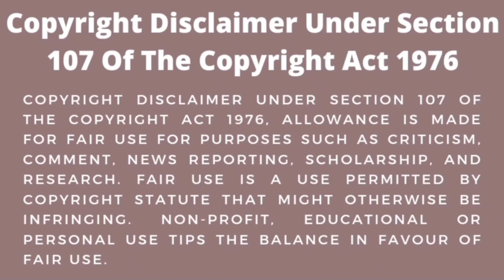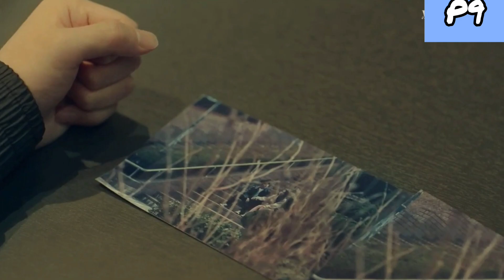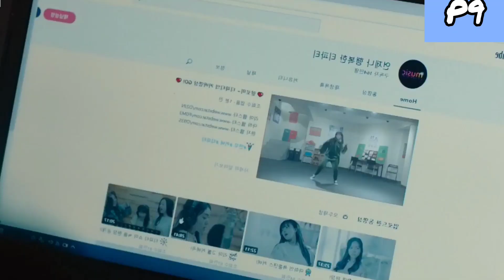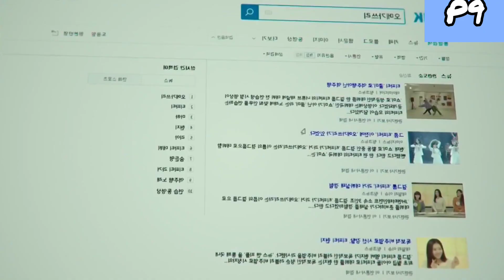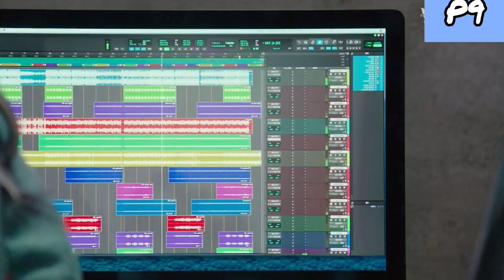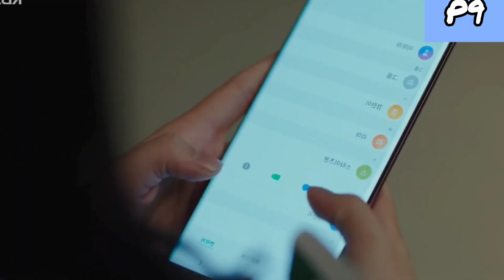They both part their ways, trying hard to move on from their short - lived relationship..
Story shows the glimpse of what kpop idols may go through behind the camera or spotlight

Original Network: KBS2 Viki
(you guys can watch full series on the Viki app)

Kpop
BTS Army
Blackpink Blink
cdramaexplainedinhindi
ChineseDrama
Kdramaexplainedinhindi
Kdramalovestory